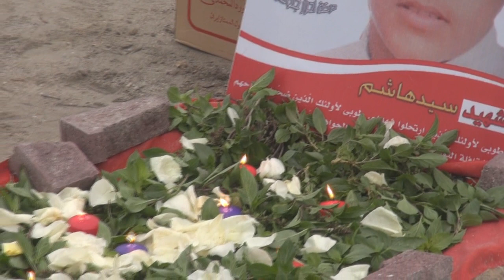كلمة الحاج مجيد بذكرى ميلاد الشهيد السيد هاشم في سترة الخارجية Bahrain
كلمة الحاج مجيد في الإحتفاء الذي اقيم يوم أمس الأربعاء (26 مارس/آذار 2014) في منطقة الخارجية بجزيرة سترة بمناسبة ذكرى ميلا الشهيد السيدهاشم سعيد.